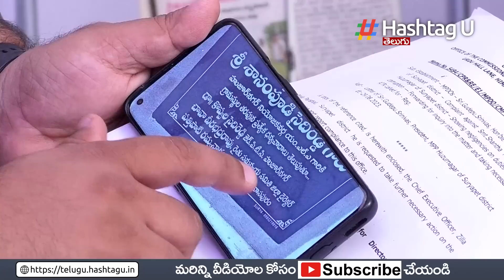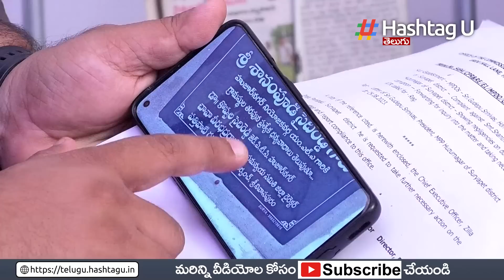బీఆర్ఎస్ లో చేరి తప్పు చేసా - MPP Gudepu Srinivas Exclusive Interview | MLA Saidi Reddy | HashtagU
బీఆర్ఎస్ లో చేరి తప్పు చేస్తా - MPP Gudepu Srinivas Exclusive Interview | MLA Saidi Reddy | HashtagU